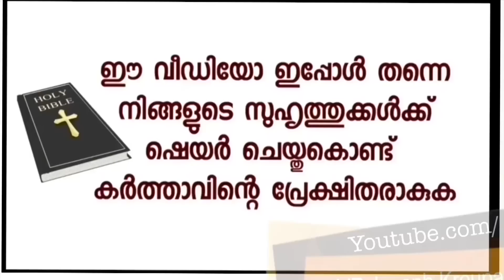എന്റെ അപ്പൻ പരിശുദ്ധ കുർബാന സ്വീകരിക്കുന്നത് ഞാൻ കണ്ടത് എന്റെ ആദ്യകുർബാനക്കാണ്.പിന്നെ